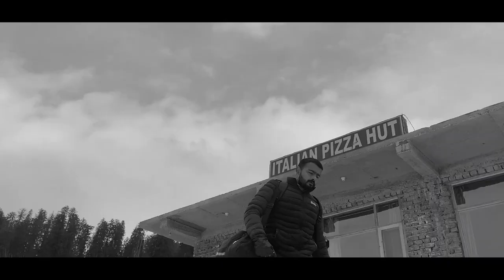HAPPY NEW YEAR 2022 | SETHAN | IPHONE XR CINEMATICS | BW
Stay Fit
"We are Everywhere, We are Family"

🧪The Supplements
Whey Protein